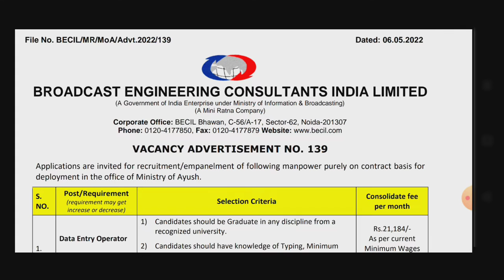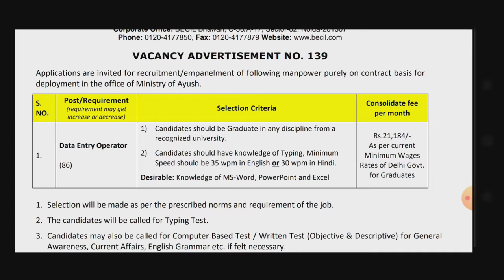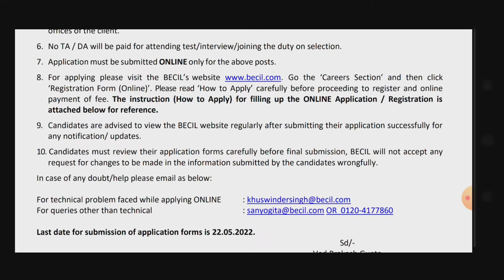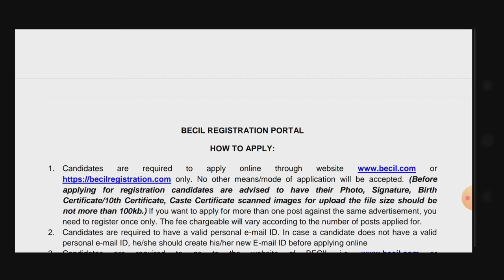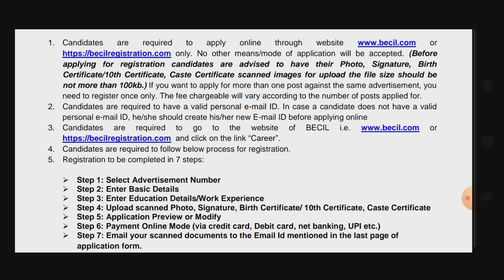BECIL Recruitment 2022 | Becil data entry operator vacancy 2022